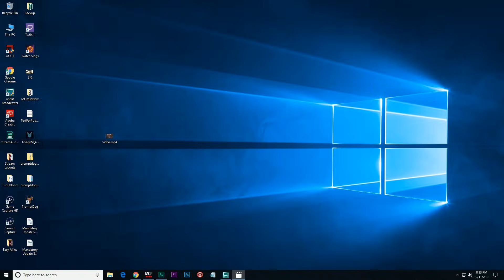EZA Super Smash Bros. Ultimate Intramural Tournaments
One tournament without items. A second tournament with items. Which Allies and characters will come up on top? (Streamed Dec 11, 2018)